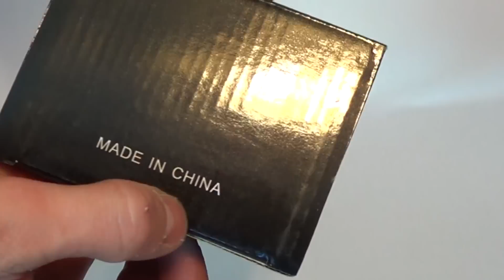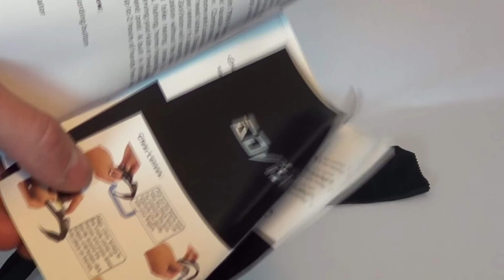GoVision HD Sunglasses 1080P Video Camera Review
here is a review on the GoVision HD Sunglasses 1080P Video Camera. i really liked these too but sadly it has a lot of quality control errors and a lot of other people have had issues as well. buy at your own risk